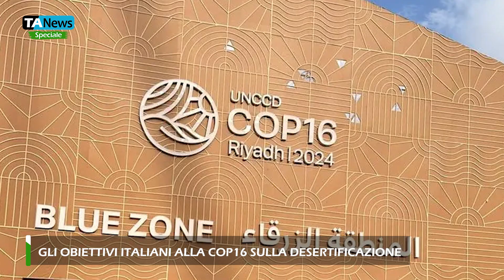Al via la COP16 sulla desertificazione. Intervista all'inviato speciale clima del governo italiano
A TeleAmbiente l'inviato speciale per il clima del governo Meloni, il professor Francesco Corvaro, ha spiegato quali sono gli obiettivi italiani della COP16 sulla desertificazione che si terrà dal 2 al 13 dicembre a Riyad, in Arabia Saudita

Servizio di Mario Messina

Chiusa la COP29 di Baku sui cambiamenti climatici, per gli addetti ai lavori è già tempo di ricominciare. Dal 2 al 13 dicembre si tiene a Riyad, in Arabia Saudita, la COP16 sulla desertificazione.

Due settimane di lavori durante le quali i delegati governativi dei Paesi che parteciperanno dovranno trovare soluzioni al problema della siccità, del depauperamento del suolo e in generale del degrado delle terre.

Secondo la FAO, l'organizzazione delle Nazioni Unite che si occupa di cibo e agricoltura, sul nostro pianeta oltre 1.660 milioni di ettari di terreno sono stati danneggiati a causa dei cambiamenti climatici o più in generale delle attività umane. E oltre il 60% è costituito da terreni agricoli.

La desertificazione e la consequenziale mancanza di risorse alimentari è un problema che riguarda soprattutto alcuni Paesi dell'Africa e del Medio Oriente. Ma porta con sé conseguenze che possono essere risolte solo con un approccio globale. Per questo motivo l'Italia parteciperà attivamente alla COP. Con quale obiettivo? Lo abbiamo chiesto all'inviato speciale per il clima del governo Meloni, il professor Francesco Corvaro, che guiderà la delegazione italiana.

"Andiamo a Riyad con l'ottica di targhettare tre principali pilastri: la sicurezza alimentare, la scarsità d'acqua e la land degradation, cioè il depauperamento del suolo. Tre pilastri di intervento che ritrovate più o meno simili nel piano Mattei, insieme al tema della migrazione. Questi quattro temi si trovano anche all'interno dell'iniziativa Clima e Pace, lanciata in collaborazione con la Presidenza della COP29 da Italia, Germania, Uganda, Egitto, Emirati Arabi, che sta raccogliendo molte adesioni da altri Paesi e in cui si mette in luce come ci sia ormai un nesso inequivocabile tra la crisi climatica un numero enorme di conflitti dovuti alla scarsità di risorse", ha spiegato.

Francesco Corvaro intende, però, sottolineare che l'approccio con cui il nostro Paese andrà a Riyad è positivo: "Io non voglio far passare un messaggio negativo ma oggettivo, perché per far fronte a questo problema abbiamo tecnologie e know-how che laddove messe a sistema ci permettono di affrontare tutte queste crisi e porvi rimedio".